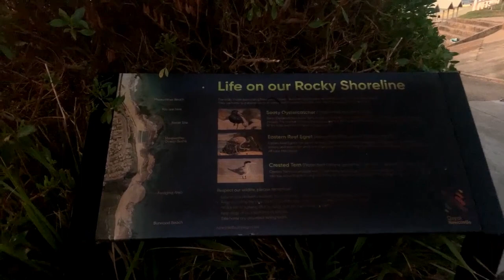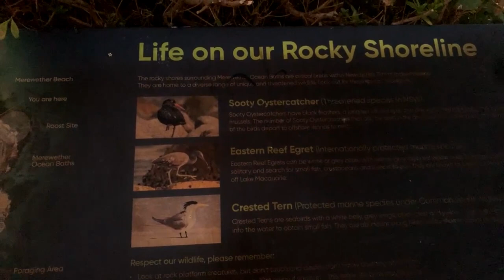Beautiful Merewether Beach and Baths at Dawn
Meet me in the early hours as the sky lights up in the pre dawn colours overlooking the ocean at Merewether on the New South Wales coast. This is an excerpt of a tour that was given as a live virtual tour with Heygo.